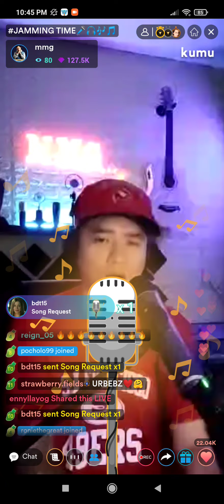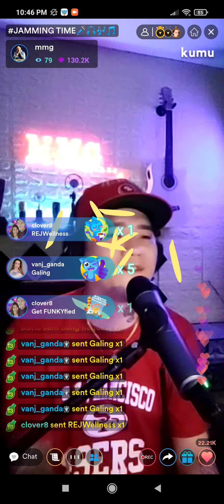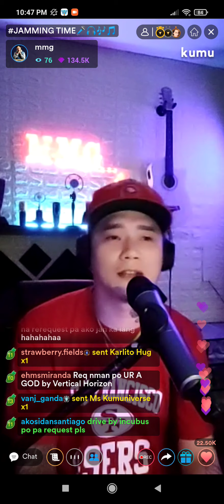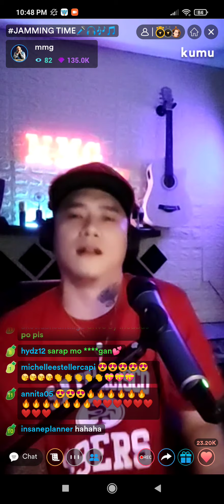Lips of an Angel